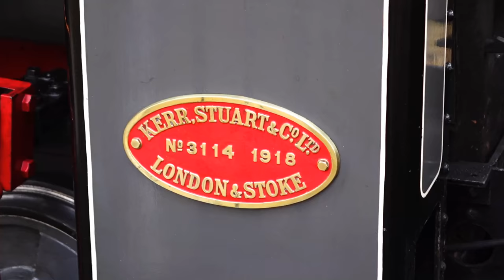Waterworks Railway at the London Museum of Water & Steam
Many Victorian waterworks had their own railway. At Kew Bridge this is demonstrated by a short line featuring the "Wren" class locomotive Thomas Wicksteed, which is typical of a waterworks engine. This locomotive was completed in 2009 and is currently the newest working steam locomotive in the United Kingdom. Also featured is Alister, a 3 cylinder Lister diesel locomotive of 1957. Thomas Wicksteed is in steam every weekend the Museum is in operation.